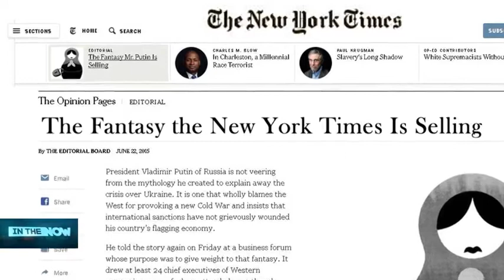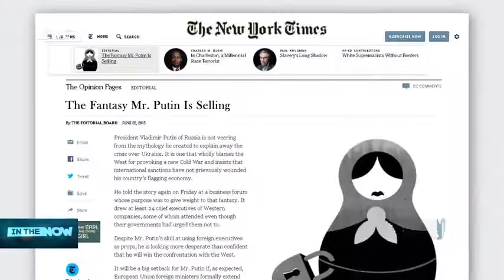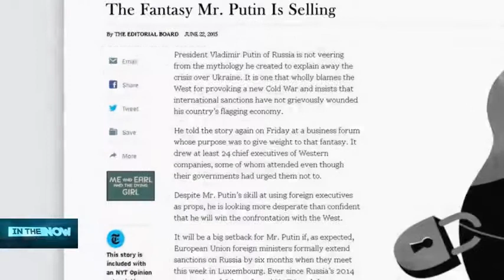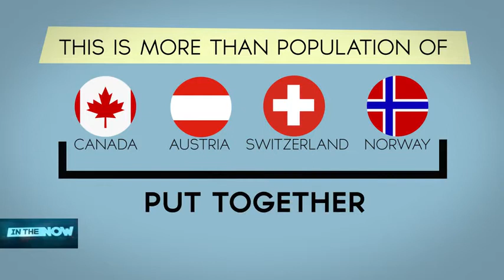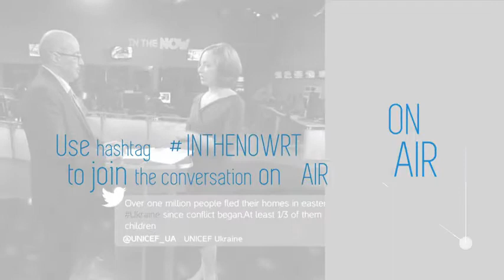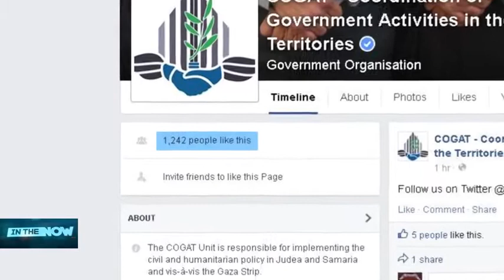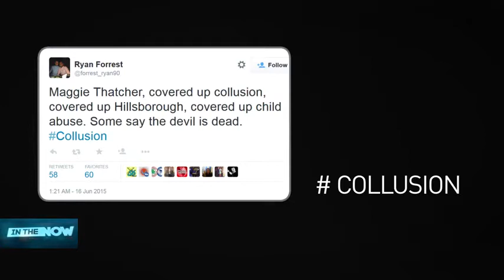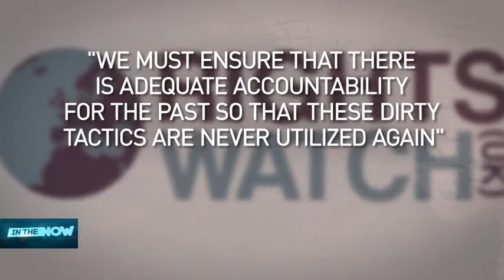Galloway and Max to Fight the Banksters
This is a packed show, and most interesting is Galloway and Max are running in the 2016 election. For George Galloway to be Mayor of London and Max Keiser as Chief Financier. Oh man if these two win we're going to see great change for humanity.  Hey wait a minute, they must win, make it so Britain it doesn't get better than this! This part of the show starts @ 16:05 time stamp.

Comment from Laika Lammerink on the vid:

Awesome news show . . . NYTimes Newspeak, Lisitsa Valentina in Donbass, good old George Galloway is going to fight the banksters and gangsters in London, British imperialism in (Northern) Ireland . . . And, of course, Anissa!